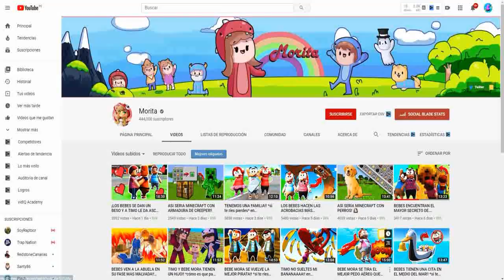NO ELIJAS EL AGUJERO EQUIVOCADO O MORIRAS EN MINECRAFT